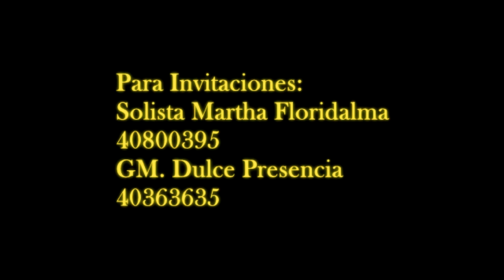SOLISTA MARTHA FLORIDALMA Y SU GM DULCE PRESENCIA (2018)- ESCONDIDA ESTA MI VIDA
Este video fue grabado en el aniversario de la solista Martha Floridalma desde huitan Quetzaltenango juntamente con el Grupo Dulce Presencia de cunen,Quiche. Para animaciones y contrataciones 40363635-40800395